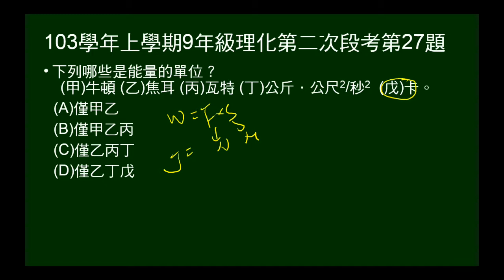103學年上9年級理化二段第27題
103學年上學期九年級理化第二次段考第27題。問何者是能量單位。